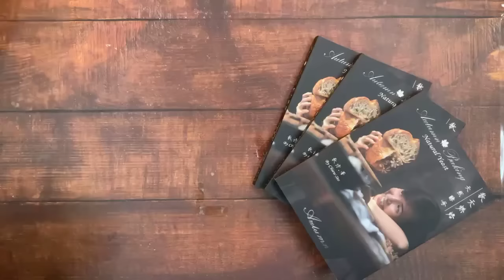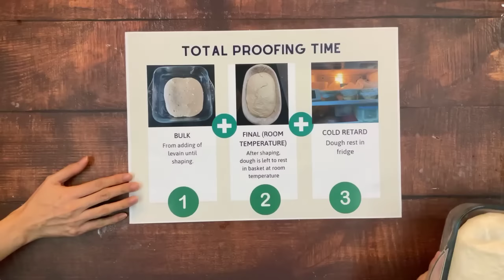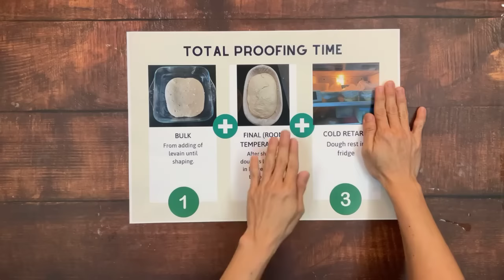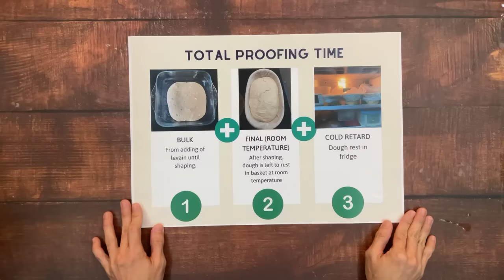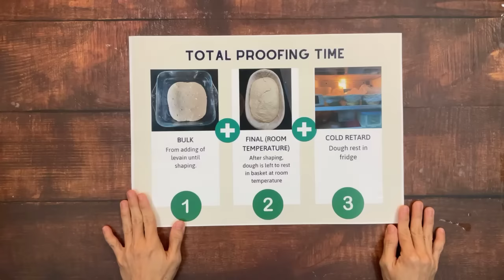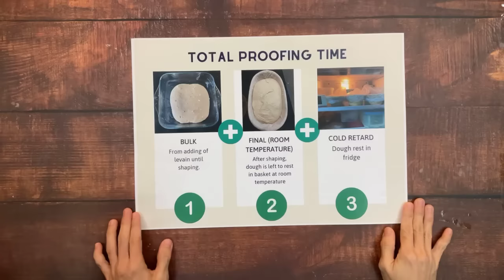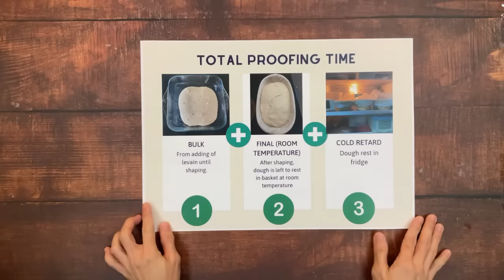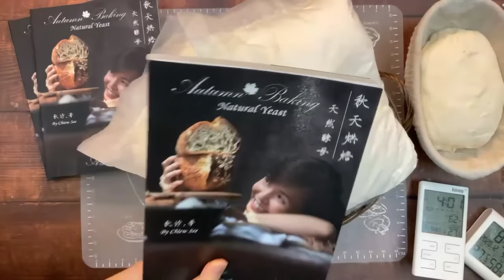Basic Sourdough Handling - “Read the Dough, Not the Clock”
This is the basic dough handling covers from autolyse to shaping. There are many techniques, tips, guides explained for how to read the dough not the clock.

Ingredients
300g Pansyokunin Flour
60g liquid starter (100% hydration starter)
217g water
6g salt

Equipment/tools
Mixing bowl
Mini spatula
Scraper
Glass dish (22cm x 22cm)
Banneton basket 25cm
Bread lame